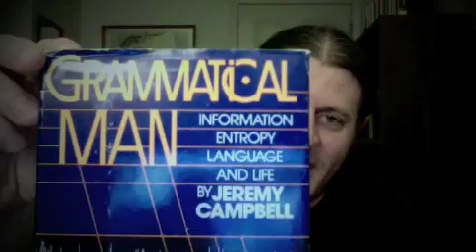Probability, Information, Redundancy, Entropy (Campbell & Wilden)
see these books:
Wilden quotations worthy of careful study: "Thinking only of the beginning and end of the journey, we might regard our departure as the cause of our arrival, when in fact our arrival was the cause of our departure...in living and social systems the use of matter-energy is governed by information.  Ordinary physical or Newtonian causality (also so called 'efficient causality') is a matter energy relationship determined by the past: the cause is 'behind' the effect...and the effect always follows the cause...In contrast, cybernetic causality, or goalseeking within constraints, is an informational relationship defined by the future: the goal exists before the effects that result from the absence of the goal, the result of something not yet happening.  Cybernetic causality does not however contradict or nullify ordinary physical causality: it complements it on another level." (Rules, p. 78)

"As we descend the dependent hierarchy from inorganic nature to society and culture, the relationship between matter-energy and information radically changes. The more complex a system is, the more distinctive is the relationship between the two...In the social and cultural order the relation between matter-energy and information becomes increasingly indirect and arbitrary, nowhere more so than in speech and language, where the matter-energy has no natural relation to what it symbolizes...It also becomes richer, more complex, more flexible, more ambiguous, and less dependent on close connection: continents or centuries may separate one sender-receiver from another." (Wilden, Rules, pp. 171-172).

"Once it is agreed that information and noise are not inherently distinct, then it follows that without context, there can be no information—i.e. no distinction between information and noise.  For any biological or social system, the existence of coded and uncoded variety or diversity presupposes the existence of goalseeking subsystems dependent upon communication for survival.  Communication is impossible without coding, and coding is impossible without context.  We see, therefore, that information, communication, context, order, and goalseeking are all implicit in the original distinction between coded and uncoded variety." (Rules, p. 184).

"Three levels of knowledge can also be distinguished: sensing, where analog continuity dominates digital discontinuity; meaning, where analog and digital coding combine in iconic coding; and signification, where digital coding dominates analog coding. Taking up the definition of information as coded variety (or diversity), sensing can be defined as coded information, meaning as coded sensing, and signification as coded meaning." (Rules p. 185; 225)

"The process of increasing organization through the constant creation of novel information in life and society (Erwin Schrodinger called it 'negative entropy') does not violate the second axiom, however. Systems whose entropy remains constant, increases, or fluctuates are open systems dependent upon their environment.  They take order from the environment (matter-energy and information), and re-order it to maintain or increase their own order, and return to the environment the increasing disorder." (Rules, p. 185)